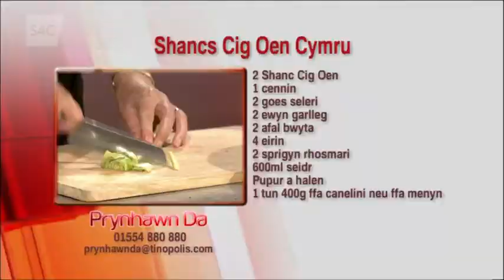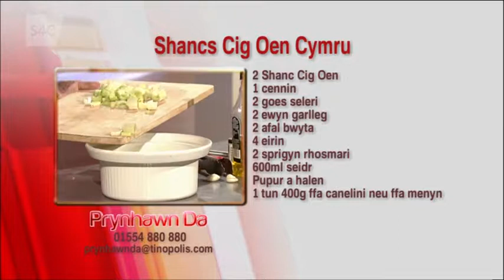Shancs Cig Oen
Elwen sy'n paratoi shancs cig oen! Rhwydd a blasus!

Prynhawn Da, S4C (22/09/2017)